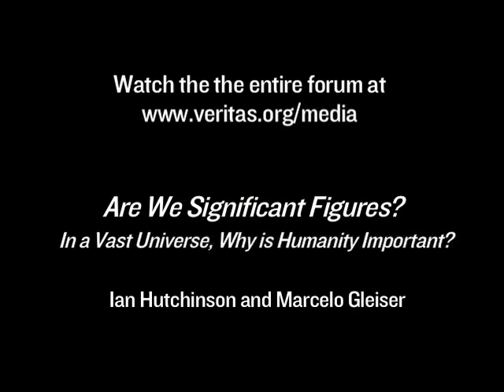Gleiser and Hutchinson - What is the Meaning of life? - The Veritas Forum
- Why is humanity important? Marcelo Gleiser, prof. of physics at Dartmouth, and Ian Hutchinson, prof. of nuclear science and engineering at MIT, give answers reflecting agnostic and Christian views, respectively.